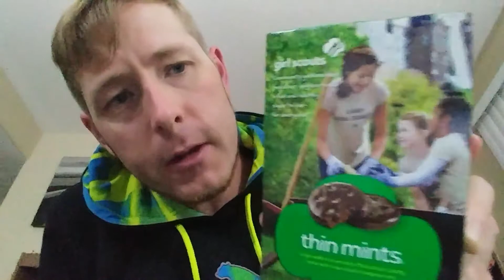Parks Rant - Episode 030 - April 19, 2017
Parks Rant Episode 030. Listen to me discuss, praise, and complain about everyday stuff. This episode I rant about the spin teacher, snacks, and 420.